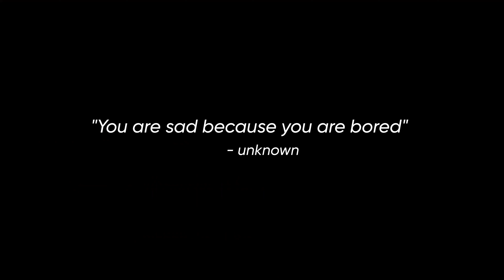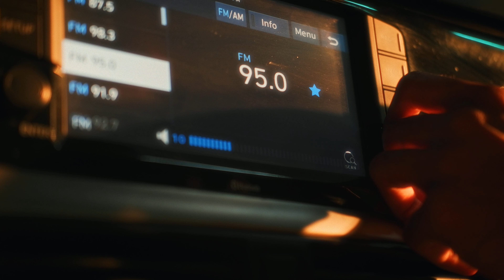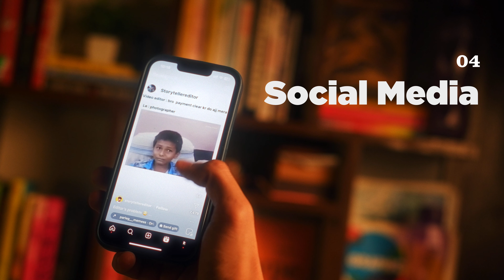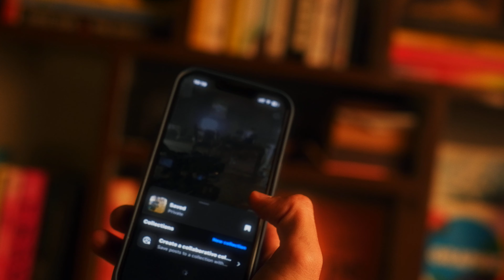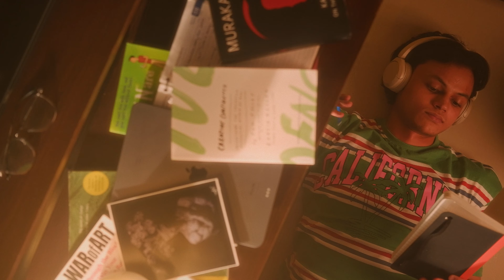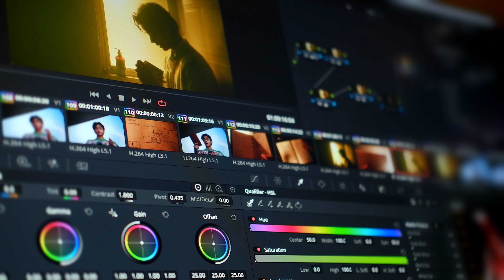Secret to inspiration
This video is in collaboration with Dehancer,

Secret to Inspiration is the ultimate guide to unlocking your creative potential! Dive into a world where inspiration becomes not just a mystery, but a skill you can master. Another chapter of my life.

Timestamps:
0:00 - Intro
01:20 - Routine
02:43 - Take A Break
04:06 - Clear Goals
05:16 -  Social Media
06:48 - Motivation
07:43 - Failure
10:29 - Sponsor